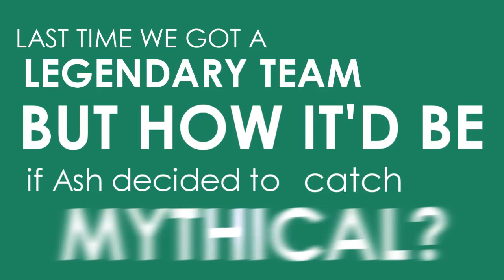Ash's Mythical Team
Ash's Mythical Team // Full Team of Mythical // Ash's Team of Mythical // Ash's Mythical Pokemon // Ash caught Mythical Pokemon // What would be Ash's team if he catch legendaries and mythical pokemon